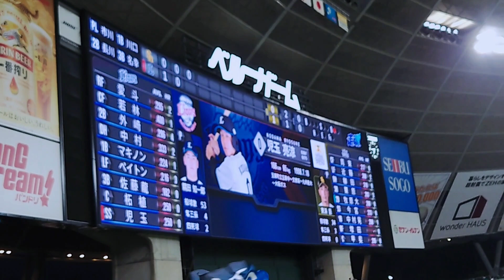西武L 児玉 亮涼選手 登場曲 2023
Mike moonnight &DM Boys「恋のチュチャチャ Feat.Dj Pedrito」